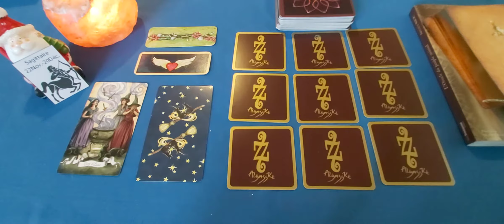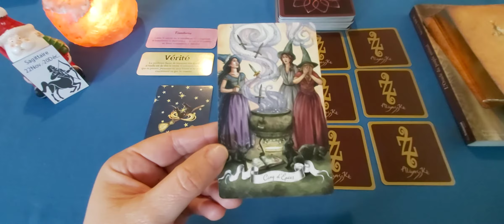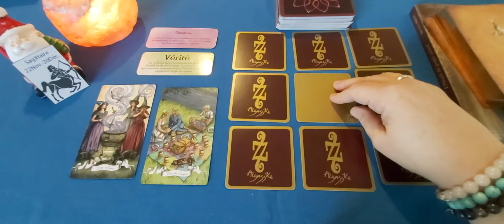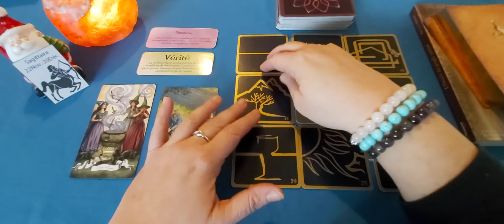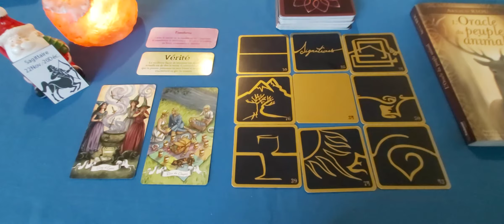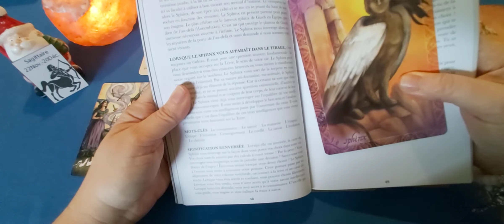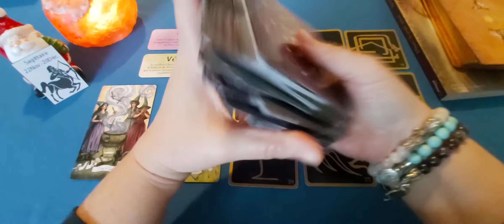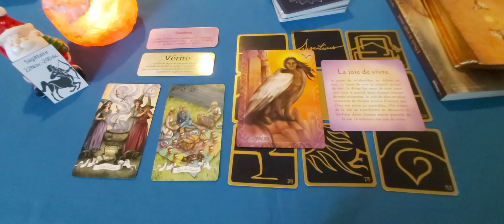Sagittaire - Janvier 21 : Ce n'est pas le but qui compte mais le chemin parcouru.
* Cagnotte : si vous le souhaitez, vous pouvez faire un don pour la chaîne (achat d'oracles...)

A bientôt. 🙏